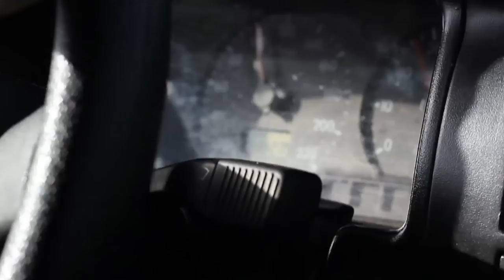WAPALA TV Mag - N°93 : Matt Meola le messi du surf, trip kitesurf au Brésil, Fuerte Wave Classic 2012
Focus sur Mr. Matt Meola, le nouveau messi du surf mondial, encore inconnu il y a quelques mois ! Trip kitesurf au Brésil avec Hugo Guias un tout jeune français prometteur et les images de windsurf de la Fuerteventura Wave Classic 2012.